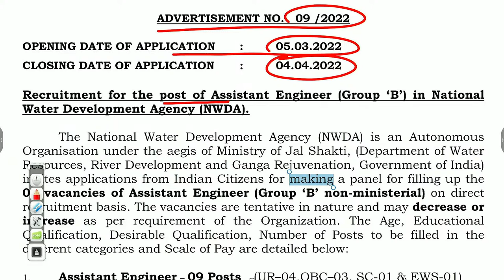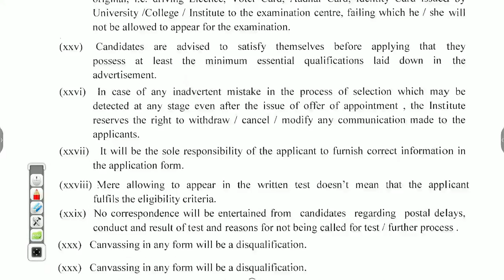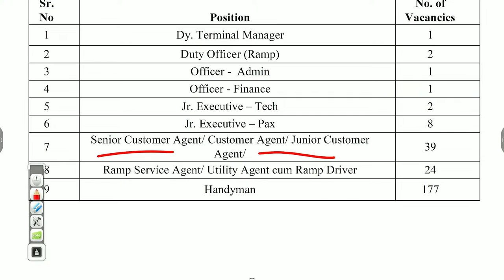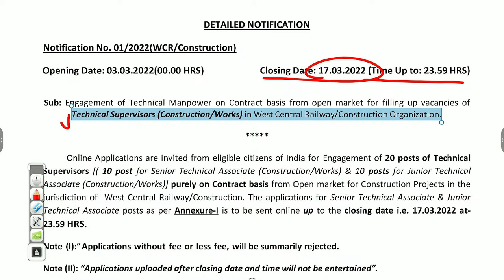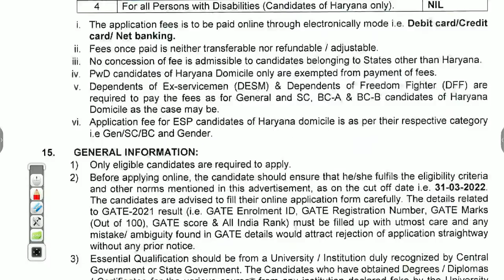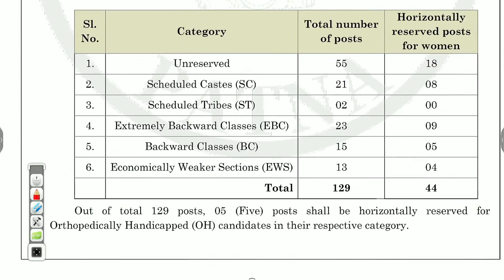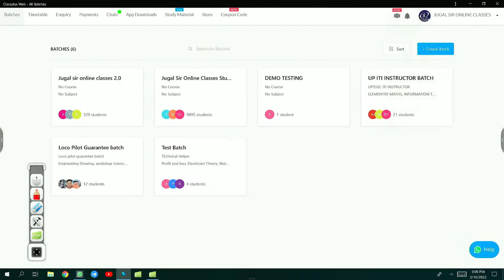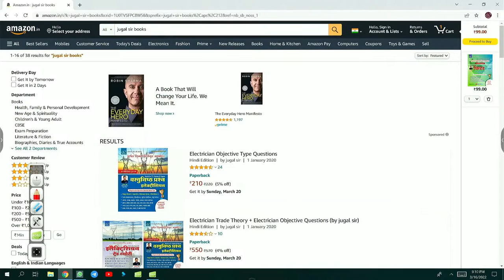17 नई भर्ती 2022 | New Vacancy 2022 | New govt job 2022 | Iti, diploma, degree | latest vacancy 2022